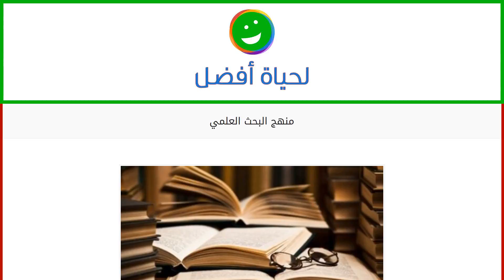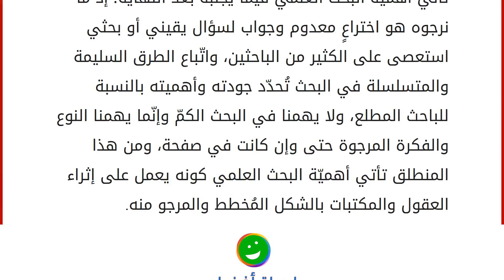منهج البحث العلمي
محتويات
١ البحث العلمي
٢ منهج البحث
٣ أنواع البحث العلمي
٤ أهميّة البحث العلميّ البحث العلمي
دائمًا ما يسعى البحث العلمي لحلّ المشاكل التي يُعاني منها الكثير من الناس حول قضيّة معينة تتعلق بالماضي أو حتى بالحاضر والمستقبل، ويعتمد البحث العلمي على الاستطلاع الدقيق والتحليل المُتأنّي للكشف عن خبايا القضايا وطبيعة العلوم المُختلفة ومدى ارتباطها بالحياة اليوميّة؛ ذلك عن طريق الربط الصحيح بين الحقائق ومختلف المعلومات المتعلقة به. تأتي أهميّة البحث العلمي بسعيه الدؤوب لتطوير وإثراء المعرفة وطرق اكتسابها، وهكذا ندرك أنَّ البحث العلميّ بمجمله يُمثّل التفكير والإدراك، ويكون ذلك عن طريق المُدارسة والتقصّي والاستدلال الصحيح، وعلينا دائمًا ربط البحث العلميّ بالمنهجيّة العلميّة القائم عليها، والمنهج هو الدرب الذي يسلكه الباحث في بحثه، أي إنّه الطريق إلى ذلك، والمنهجيّة دائما تُبنى على السؤال والجواب ال